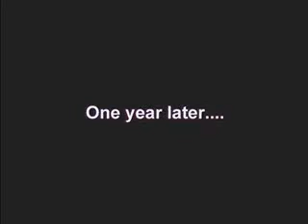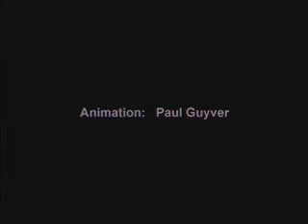Episode IV: No Hope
To celebrate the 1st year of our film club, a short animation on the start followed by a comp of clips from all the films to music.Features clips from Loobfilms, minidvant,mucasflem, monkeybanjo,and about 50 other filmmakers AND features a quote by Ridley Scott.